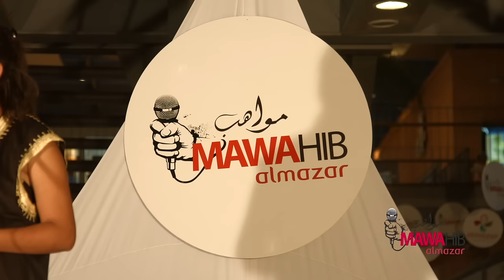Mawahib almazar - Prime 2 - Chaima Doubalg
Mawahib almazar est le premier  Web concours pour les talents musicaux d'internet au Maroc.